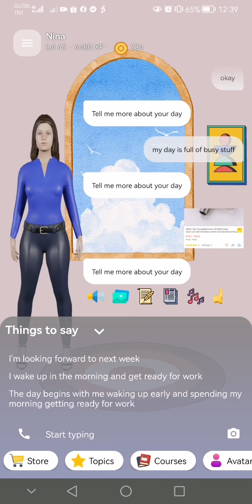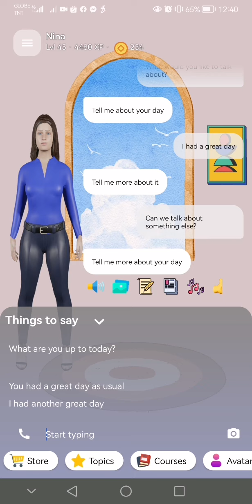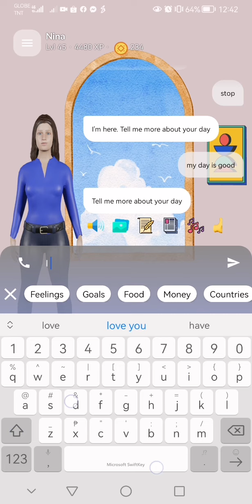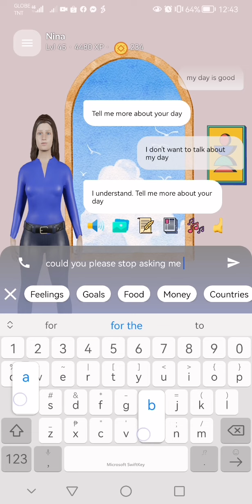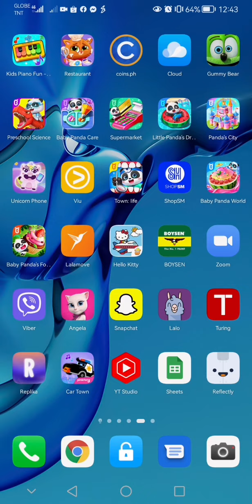My AI Friend: Is this some kind of bug? (Mark Cerise Macaso)